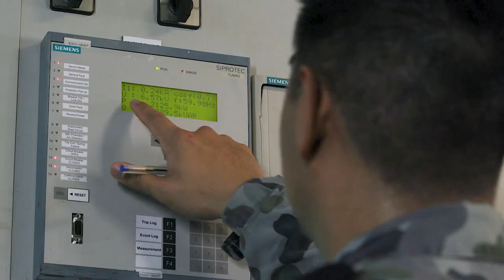National Science Week - HMAS Canberra Marine Engineering department discuss STEM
It’s an exciting time to be part of our Navy, with the growth of our workforce and new technologies underway right now to ensure we can protect our maritime interests in an increasingly complex global environment.

Watch this clip to hear from an Engineer onboard HMAS Canberra III and how they apply Science, Technology, Engineering and Maths in their everyday roles.